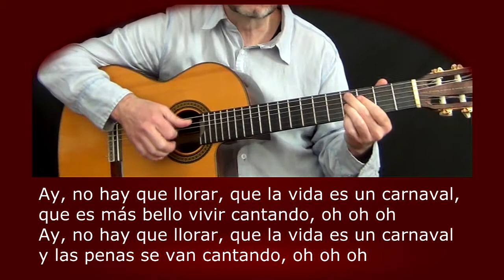🎤 KARAOKE Guitar 🎸 LA VIDA ES UN CARNAVAL 🎭 Salsa_Celia Cruz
👉   MÁS VERSIONES DE ESTE TEMA   👇
Karaoke del tema "La vida es un carnaval", en F# m